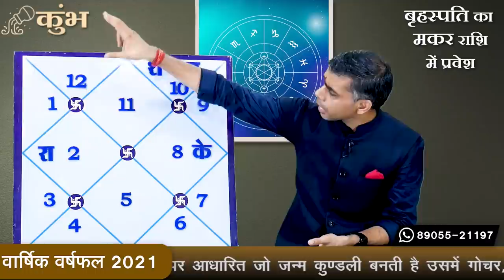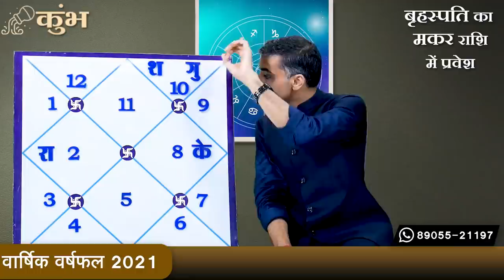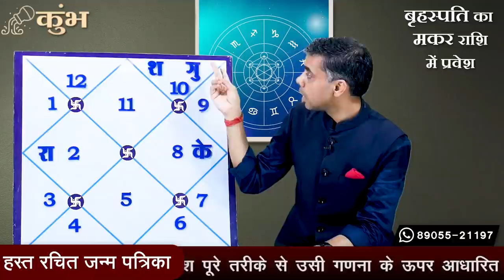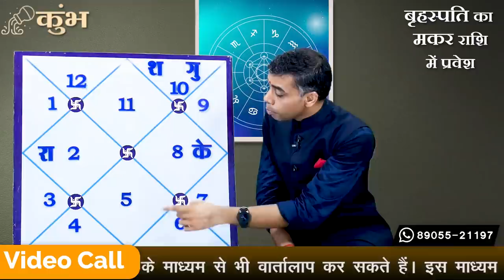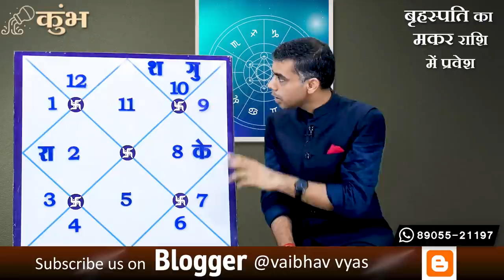KUMBH Rashi |AQUARIUS | 14 SEPTEMBER 21 | Guru Parivartan| Jupiter Transit | Rashifal |Vaibhav Vyas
मुझे स्वीकार है..
28 नवम्बर से बुध का वृश्चिक राशि में प्रवेश कैसा रहेगा आपके लिए
परिवर्तन करता है जीवन को आनंदित.